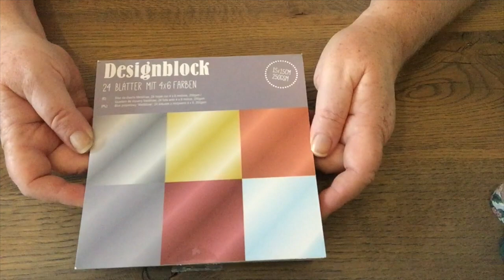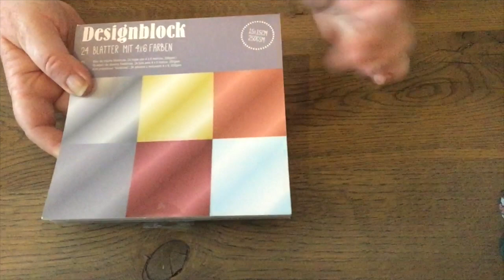Haul MischMasch/ Tedi/Ernstings/Woolworth/Takko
Ein kleiner feiner Mischmasch Haul.
Musste mir eine halbe Stunde die Zeit vertreiben. und was macht Frau da? Shoppen ;-)